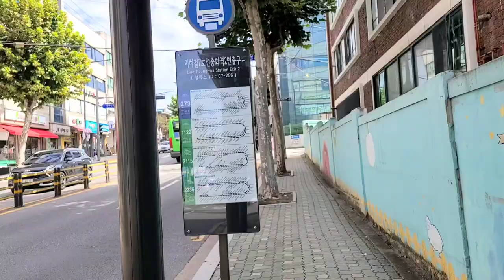KOREA VLOG:HOw to RIDE the Bus in SEOUL KOREA, Korea Travel vlog, |How to use bus bus in southkorea